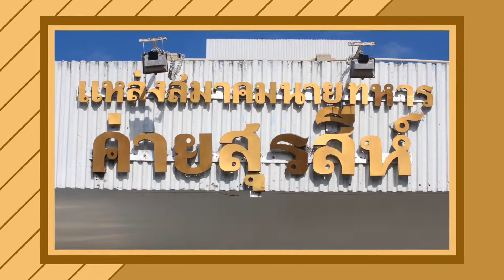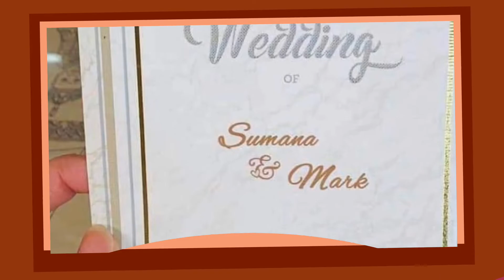งานแต่งเม้า​Mark​ wedding​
Wedding งานพิธีมงคลสมรส
สุมนา​ ชุมผาง-Mark Jullos
30 November 2019
ณ​ แหล่งสมาคมนายทหารค่ายสุรสีห์
ตำบลลาดหญ้า
อำเภอเมือง
จังหวัดกาญจนบุรี